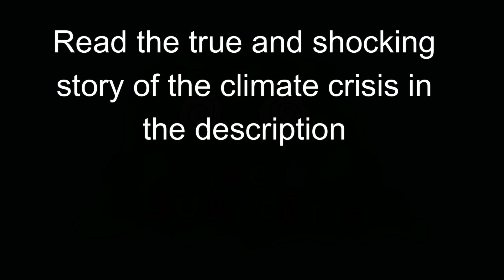BBC News report hottest year on earth in 120,000 years.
BBC are the stalwarts of truth and integrity, facts  are only reported and all backed up with solid evidence.